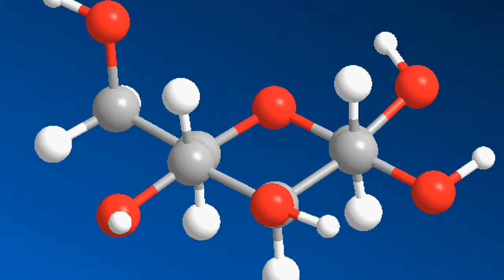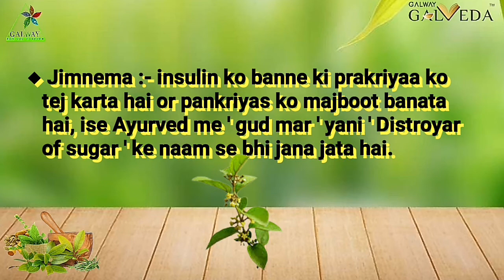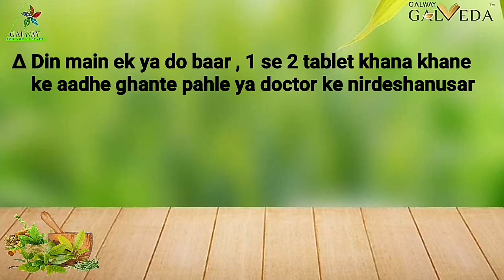🔴 Galway Galveda : Gluntrol Tablets-Giving Relief In Diabetes || Glaze Trading India Private Limited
In India many almost half of the population have diabetes issues. GalwayGalveda - GluntrolTablets has all the essential herbs in one tablet which gives you relief in diabetes. To know what Herbs are present in it and how it is helpful watch the video.